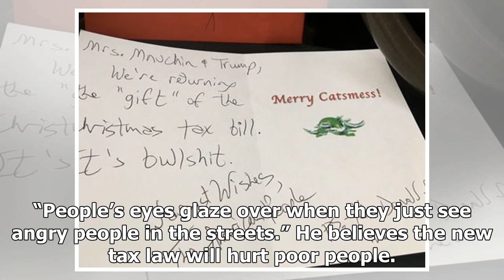Hot News - The man said he had manure to Mnuchin to protest new U.s. tax laws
Hot News - Hot News - The man said he had manure to Mnuchin to protest new U.s. tax laws

(Reuters) - A man claiming to be the person who delivered a gift-wrapped package of horse manure at the Los Angeles home of U.S. Treasury Secretary Steven Mnuchin said on Monday he did it to protest the federal tax overhaul signed into law last week by President Donald Trump. Robert Strong, 45, a psychologist for the Los Angeles County Public Health Department, said by telephone he left the poop-filled parcel addressed to Mnuchin and Trump in the driveway outside Mnuchin’s home in the posh Bel A...